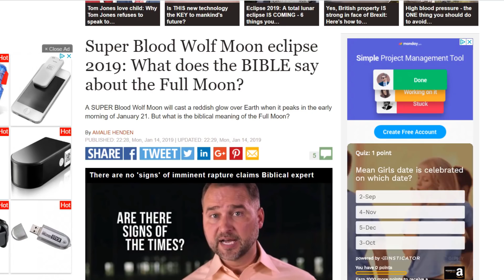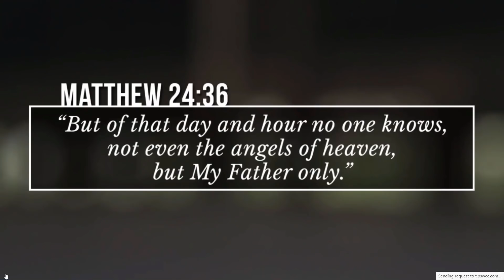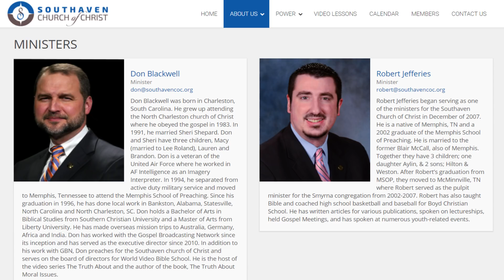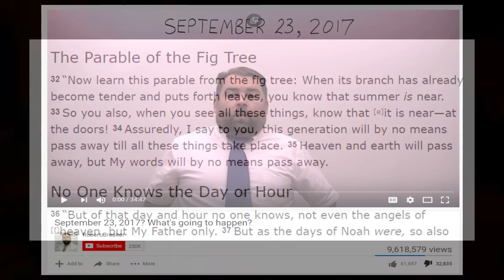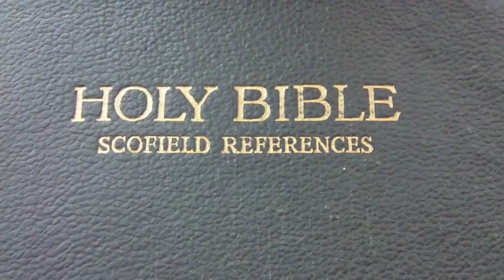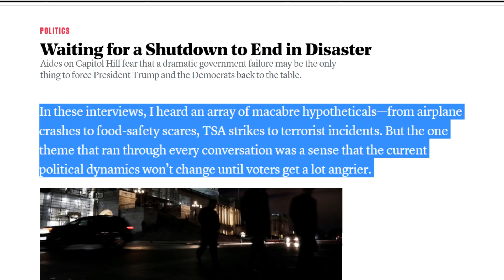Super Blood Wolf Moon (Jan 20, 2019) Mainstream Media Misguided On It's Prophetic Significance